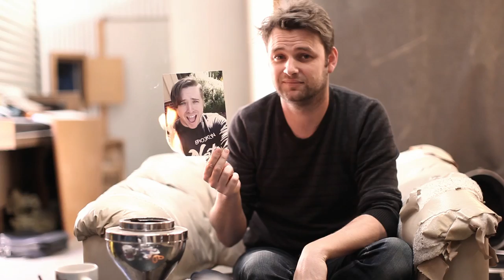Emperors - Shooting From The Bell Tower (Official)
Taken from the album 'Chupacabra'.

Production Company: Eclectic Project
Directed and shot by Arlo Cook
Edited by Sean McDonald